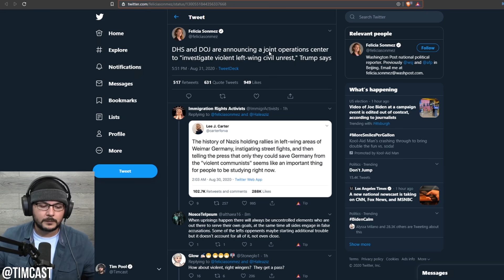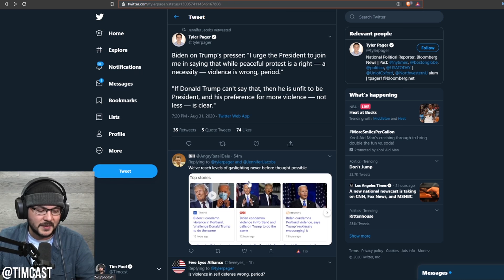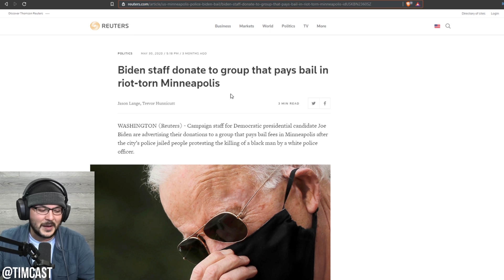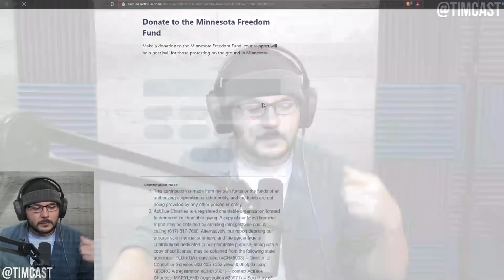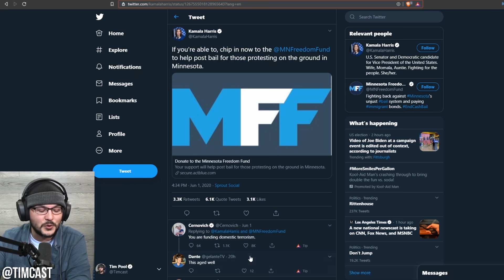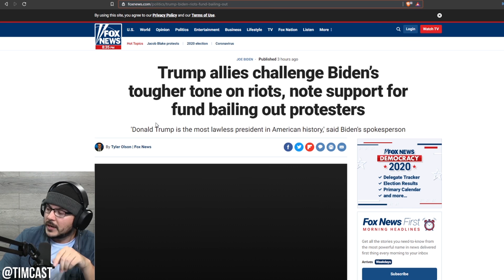Biden CALLS OUT Trump, DEMANDS He Denounce The Civil Unrest Around The Country, Media Gaslights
In breaking news, Joe Biden is apparently the only candidate for president who is calling out all this crazy civil upheaval. Why hasn't Donald Trump mentioned it?! Oh, right: He has, repeatedly and firmly, and in no uncertain terms.